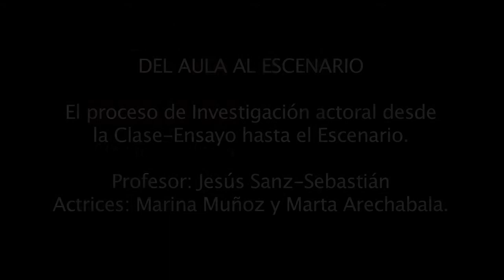Del aula al escenario · Escuela de Teatro Musical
Muestra del trabajo de los alumnos de la Carrera de Teatro Musical de la Escuela María Beltrán sobre la investigación actoral